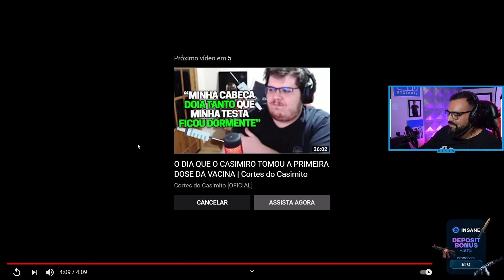BT REAGINDO ao CASIMIRO defendendo o BOLTZ!!!!! (Live Cortes)